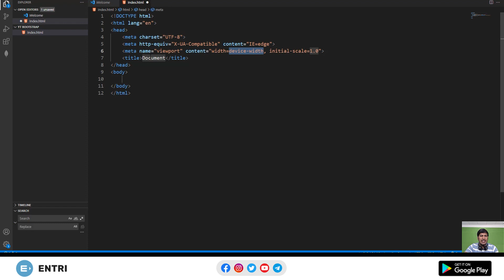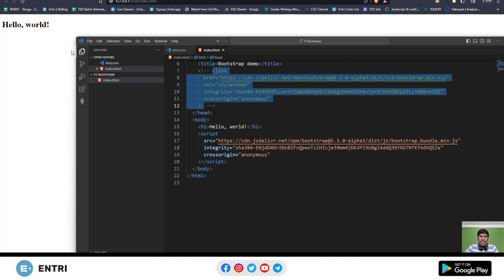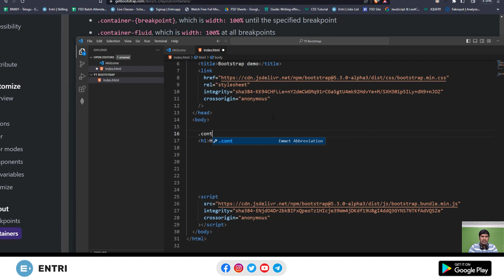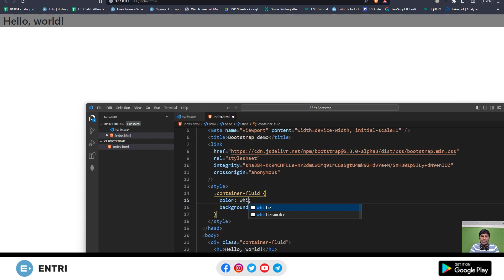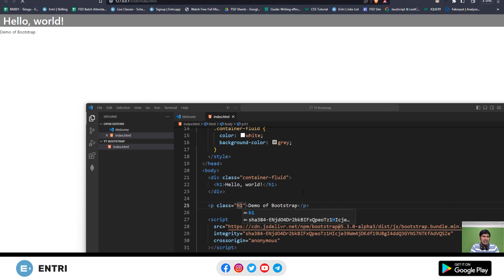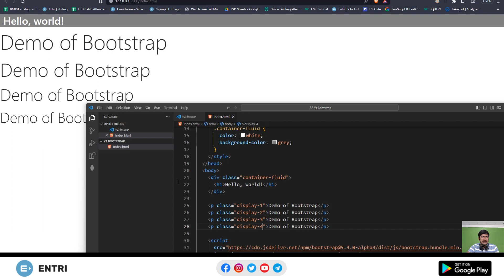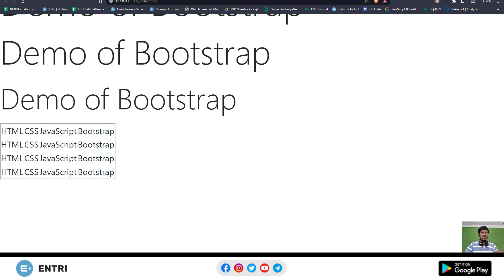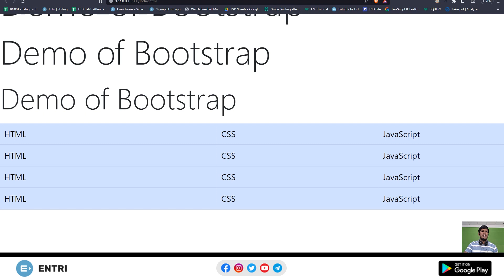Bootstrap tutorial for beginners| Bootstrap 5 - Introfuction in Telugu | Entri Elevate Telugu